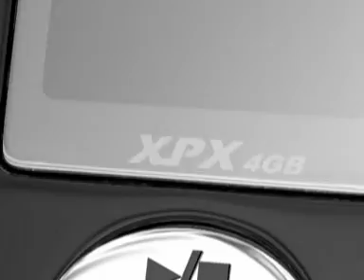Video Comercial XPX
Video realizado para la asignatura de Video Digital para la Fundación Academia de Dibujo Profesional.  Realizado en 3dsMax, Premiere Pro y After Effects.